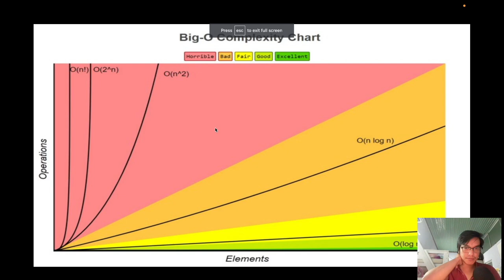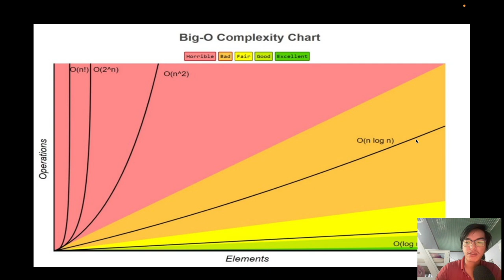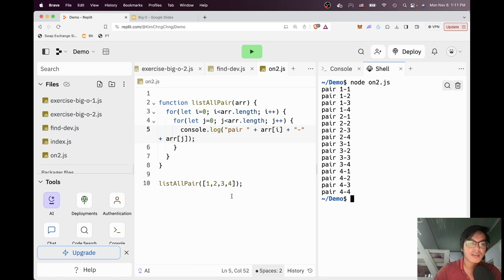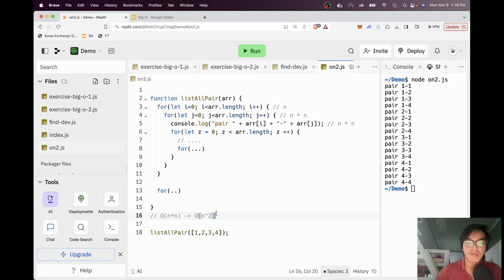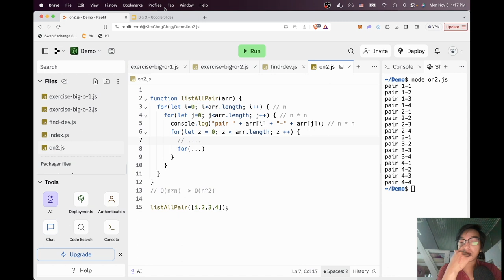[Cấu trúc dữ liệu và giải thuật] - Big O - O(n^2) là gì?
Chào mọi người! Trong video này, chúng ta sẽ tìm hiểu về độ phức tạp O(n^2), một khái niệm quan trọng trong khoa học máy tính. Chúng ta sẽ khám phá O(n^2) là gì, và tại sao nó có thể gây ra sự gia tăng đáng kể về thời gian thực hiện khi chúng ta thực hiện các thuật toán hoặc chương trình máy tính. Chúng ta cũng sẽ tìm hiểu cách nhận biết và tối ưu hóa O(n^2) trong việc viết mã. Nếu bạn quan tâm đến việc đánh giá hiệu suất thuật toán và tối ưu hóa thời gian thực hiện, hãy cùng chúng tôi khám phá O(n^2) trong video này.